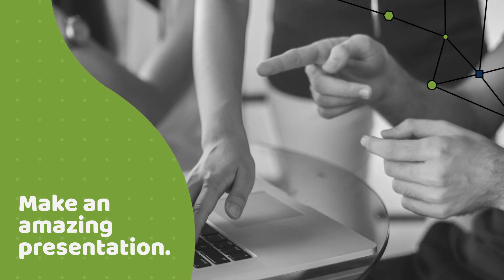Node Scenes Video Template (Editable)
Edit this video with Biteable, the world's simplest video maker. Customize text, images, and colors within minutes. Hit this link to start editing now

If you're making an explainer or presentation video, this is the template for you. There are lots more scenes in this set, just hit the edit link above, then add a new scene and choose from the 'Node' scene pack.

Replace the pictures and text with your own and you'll have made a professional-looking video for your business in minutes, no previous video-making skill or experience necessary.

Biteable is simple and easy to use video-making software that is free to try out (your videos will have a watermark). To remove the watermark, simply upgrade to a Premium account.